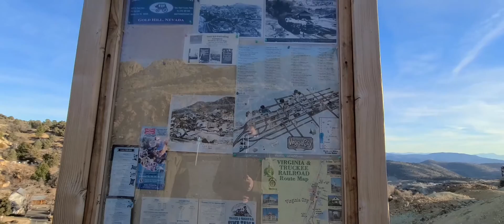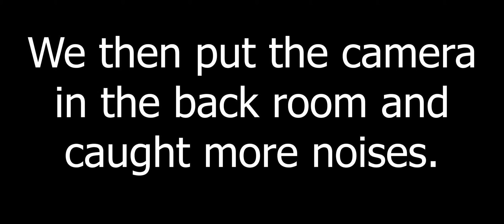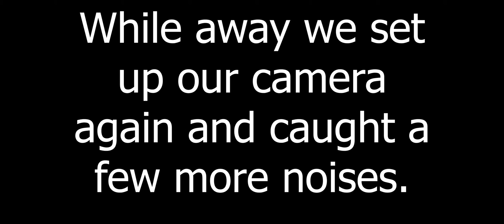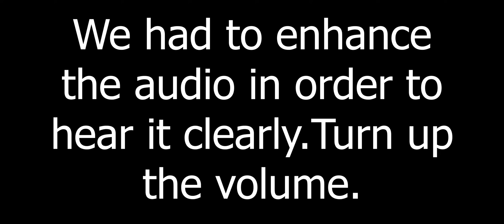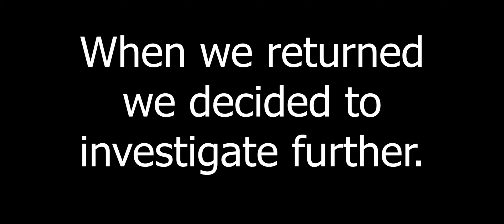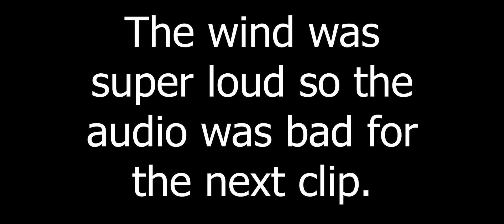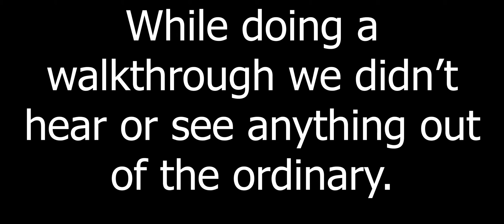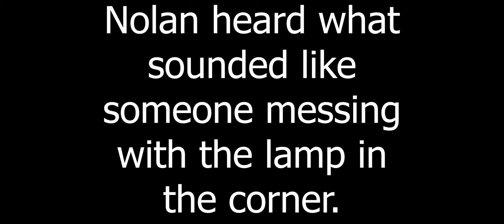Virginia City Miners Cabin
We stay two nights at the Miners Cabin, where over 30 miners died below.